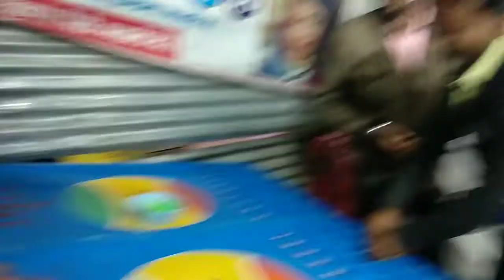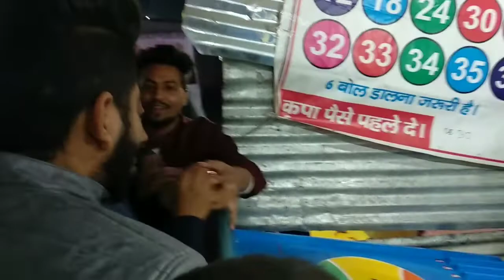Lucky draw me Dukan wale ko hi loot liya? | Aligarh Exhibition 2020